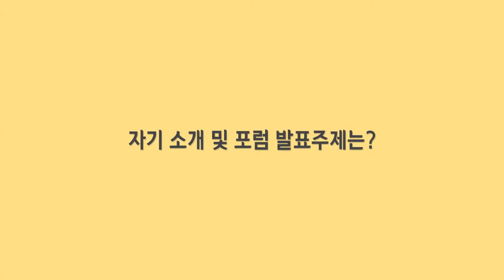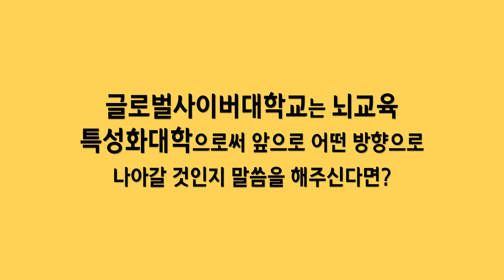[2020 뇌교육 국제포럼 인터뷰]오창영 글로벌사이버대학교 뇌교육융합학과 교수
2020 뇌교육 국제포럼 Brain Education International Forum
"코로나가 바꾼 세계, 인간 역량 계발에 대한 새로운 접근 Humanistic Approach to Capacity Building in the Post-Covid-19 World"

세션 1 '웰빙과 명상' |  세션2 '미래사회와 교육'
■ 주최: 국제뇌교육협회 IBREA
■ 후원: 글로벌사이버대학교, 국제뇌교육종합대학원대학교, 브레인트레이너협회, 브레인미디어
■ 일시: 2020년 12월 15일(화) 오후 1시~4시30분

Session I: Well-being and Meditation | Session II: Our Future and Education
■ Organizer: IBREA (International Brain Education Association)
Brain Media